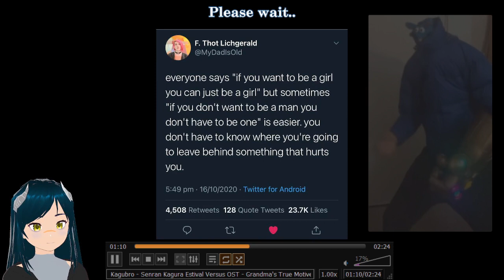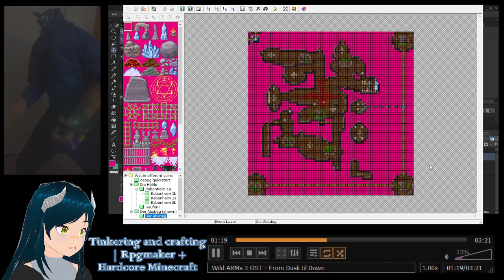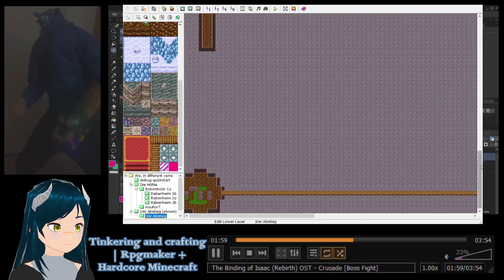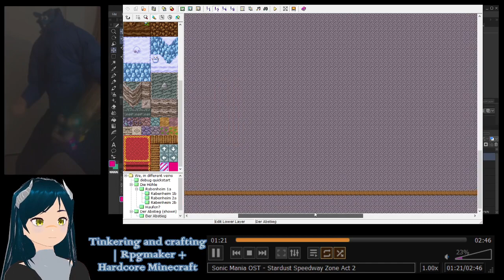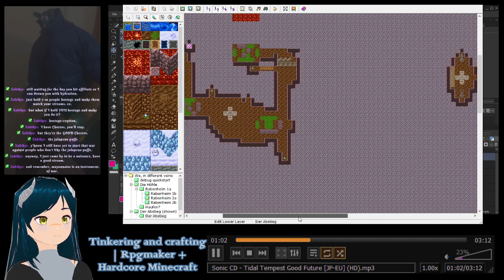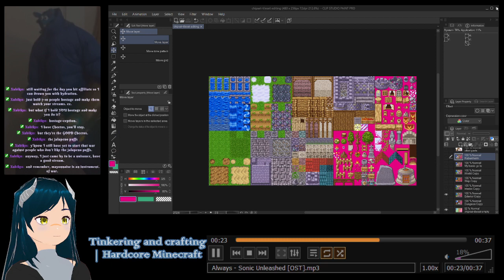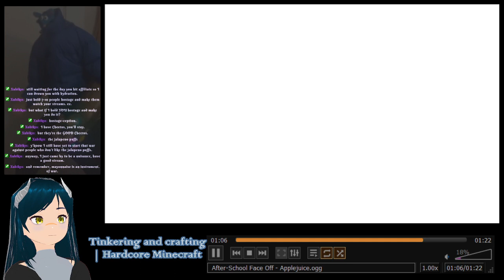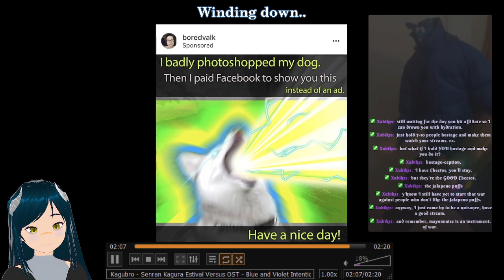[Tinkering and crafting | Rpgmaker + Hardcore Minecraft] - 2022 09 18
A stream of Rpgmaker and Hardcore Minecraft from the 18th of September, 2022

Resources/Programs used:
OBS
Vseeface
RPGmaker 2k3

Curious about my existence?
Give a try in dropping by the discord to help grow the community.

Like my occasional thoughts or little videos?
(Every little bit helps ^w ^)

Also, just to ward off youtube's bullshit..
..Fuckity do da day bitch~